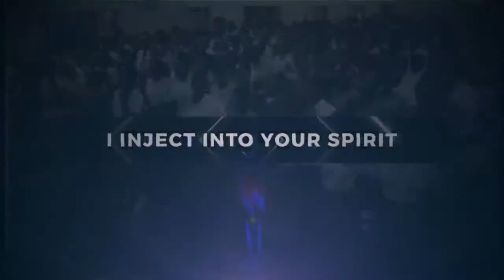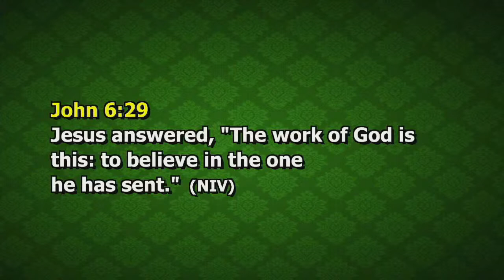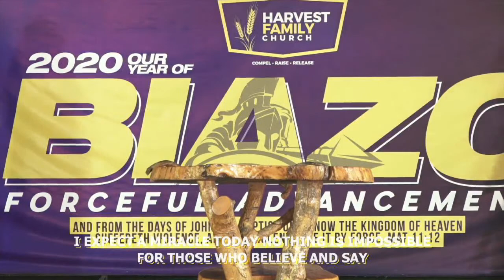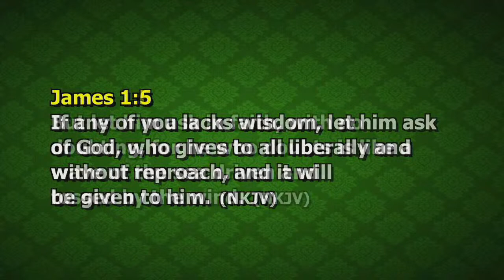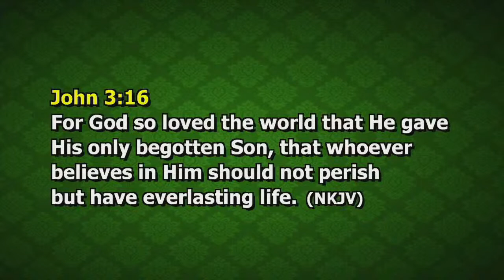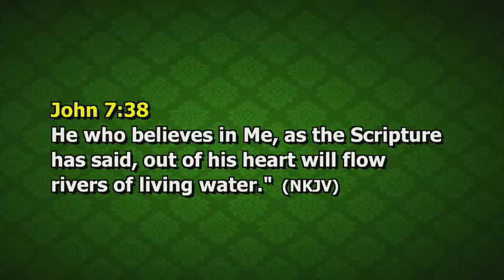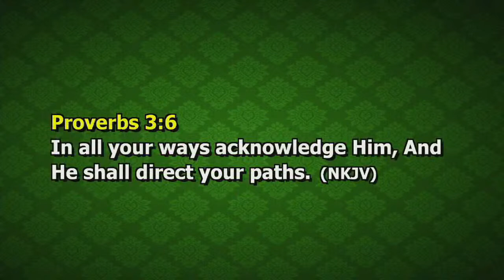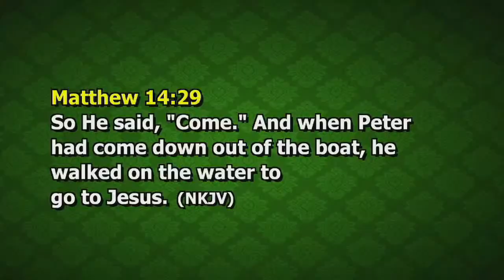FAITH SERIES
We are glad you could join us this morning. We begin a new series and we would love if you could share this broadcast.